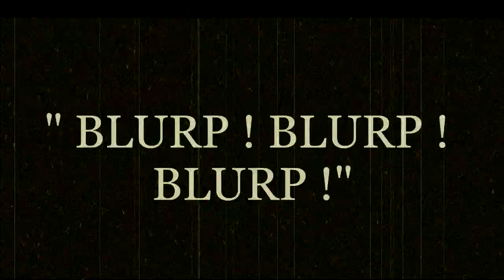ACTS / ECOLE DE DANSE CONTEMPORAINE DE PARIS ® - [VIDEO DANSE] - IN/OUT #47